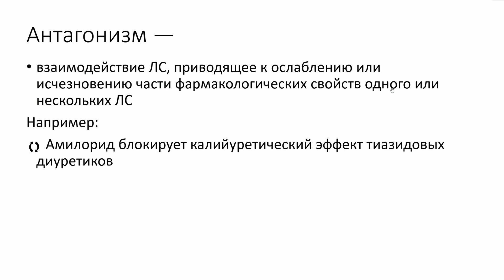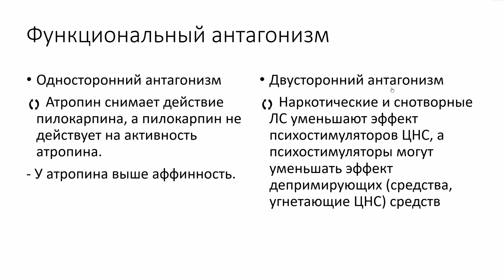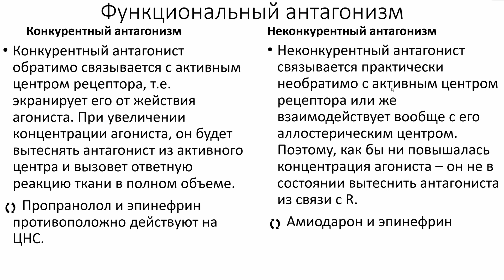Антагонизм и его Виды. Комбинированное Действие Лекарственных Средств. Общая Фармакология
Комбинированное действие лекарственных средств — это одновременное применение нескольких препаратов для всестороннего воздействия на патологический процесс. Взаимодействие лекарств может быть различным: физико-химическим, химическим, фармакокинетическим и фармакодинамическим.

Антагонизм — это явление, когда действие одного лекарственного препарата уменьшается или полностью устраняется другим препаратом. Антагонизм может быть полным или частичным, односторонним или двусторонним. Прямой антагонизм возникает, когда лекарственные препараты оказывают противоположное действие на одни и те же рецепторы, снимая действие друг друга. Косвенный антагонизм используется для лечения отравлений лекарственными препаратами или коррекции их побочных действий.